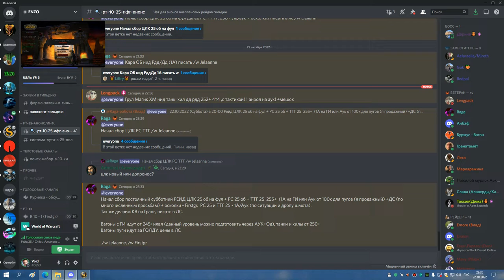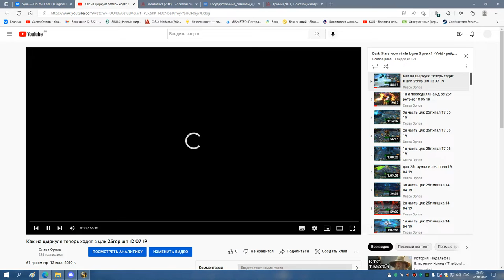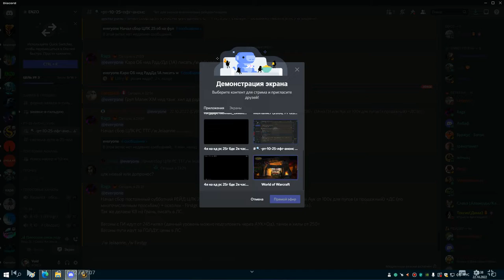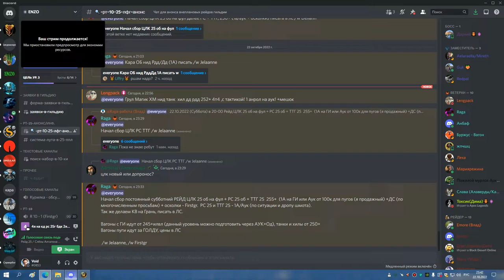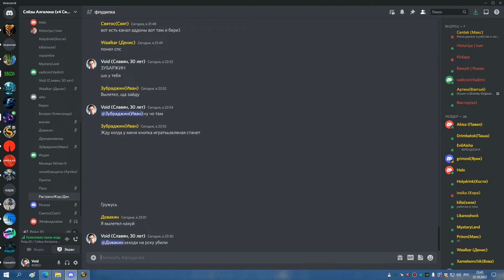РС 25об МИШКА 22 10 22